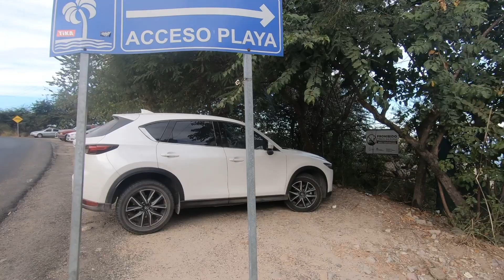First Day of the New Year 2023 South Puerto Vallarta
First day of the new year 2023 where the water was cold and the surf was building.  Beautiful day on the beach but not the best conditions for fishing.  Things were very quiet, not much bird or fishing action.
Rod: Blackhole Suzuki Special 9'6
Reel: Shimano Twin Power 5000
Line: 20 lbs Kastking Braid